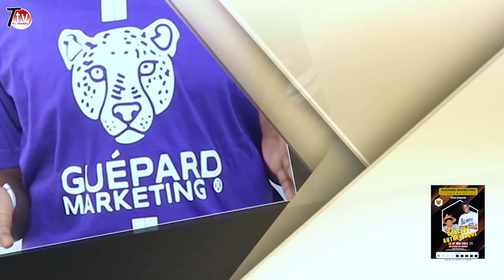KOORKA MANSOUR EP 04 S01